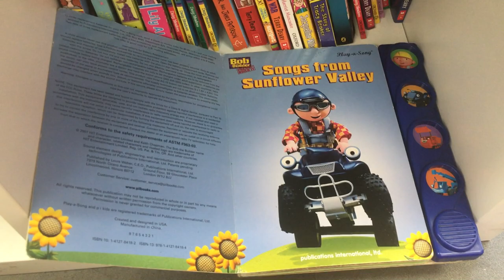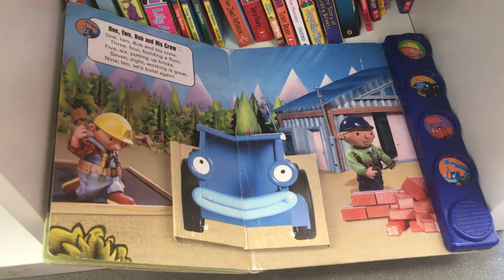2007 Publications International Bob the Builder Songs from Sunflower Valley Play-A-Song Book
This is probably the first video showcasing this really rare Play-A-Song book and all of the four the songs it plays, which include the Bob the Builder theme song, Scrambler Races, Ta-Ra-Ra Boom-De-Ay, and One, Two, Bob and His Crew. Other variants include Dora the Explorer, Winnie the Pooh, Little Einsteins, Thomas the Tank Engine, Disney Princess, Palace Pets, and Baby Einstein.

Bob the Builder belongs to Mattel.